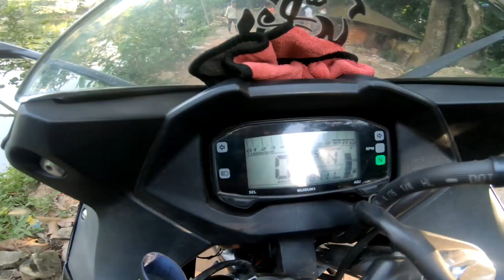কম দামে Gixxer SF 2018 বাইক কিনুন | Used Bike Price in Bangladesh | Bike Lover of Bangladesh